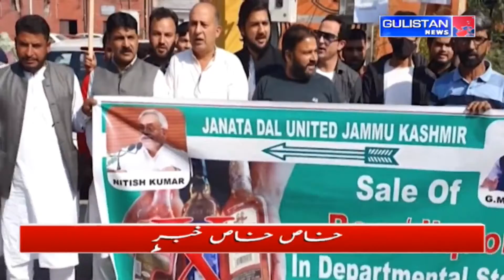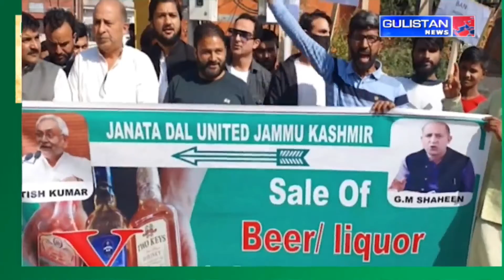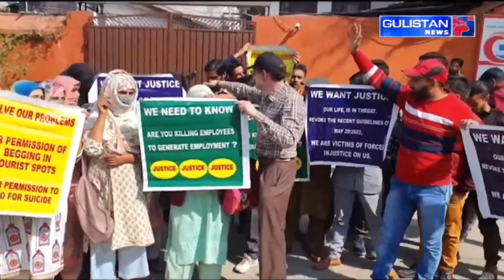Kashmiri Khabarnama ||Latest Update||Gulistan News